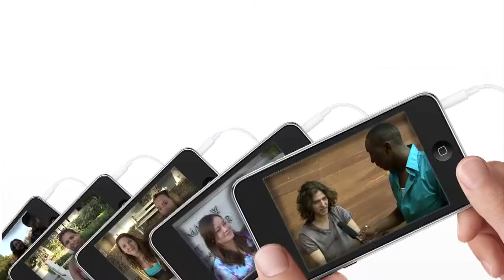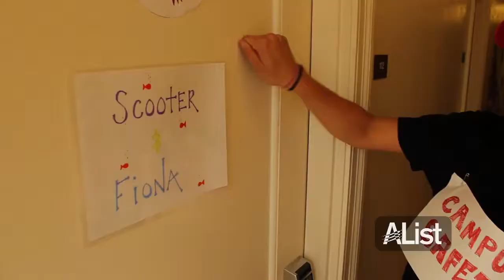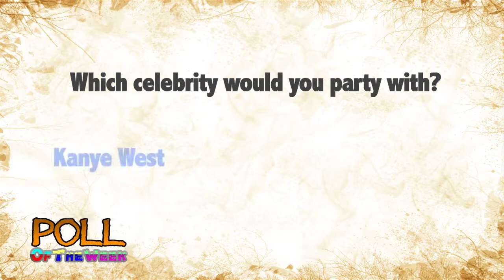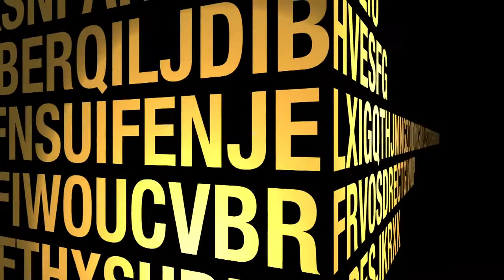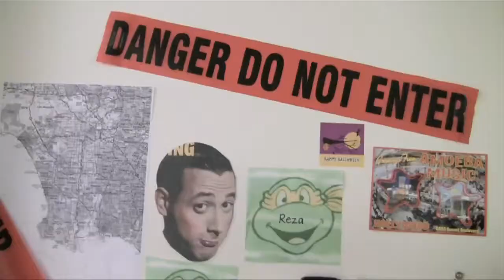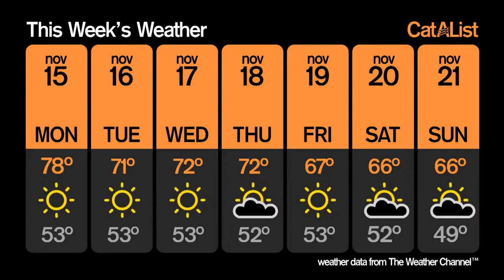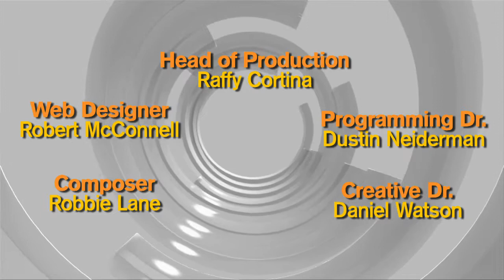CatAList Season 1 Episode 8